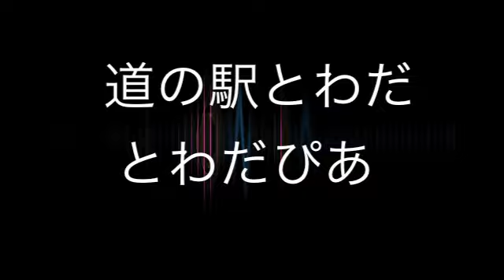TRF2019 1st PV